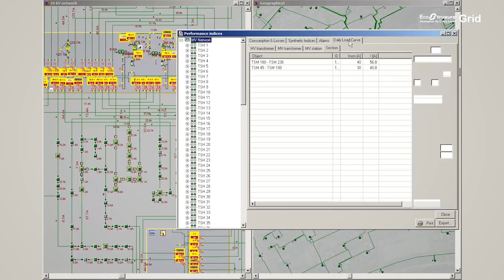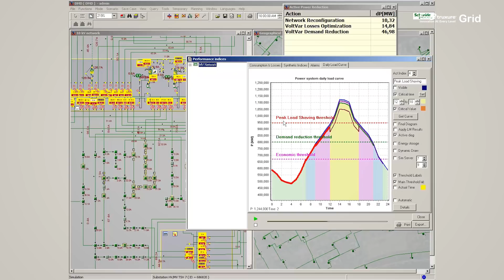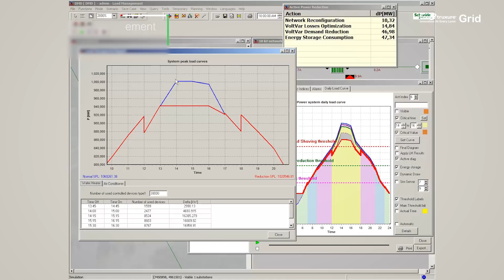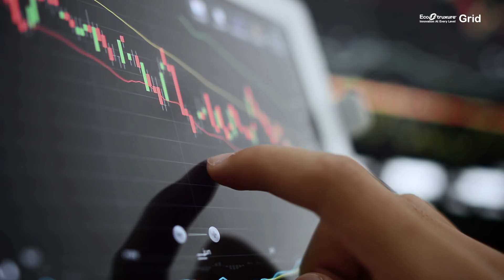How Electric Utilities Can Manage Demand: Peak Shaving in Action with EcoStruxure™ ADMS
In the era of digitization, decentralization, and decarbonization, an advanced distribution management system helps alleviate the challenges for the grid such as the growth of renewables and increasingly volatile supply and demand patterns. EcoStruxure™ ADMS delivers powerful, digital technology to help electric utilities and distribution system operators tackle the increasing pressure on power system stability as well as on capex and opex. ADMS allows utilities to manage demand and defer costly capital expenditures all whilst boosting grid reliability and efficiency. Discover EcoStruxure™ Grid solutions today